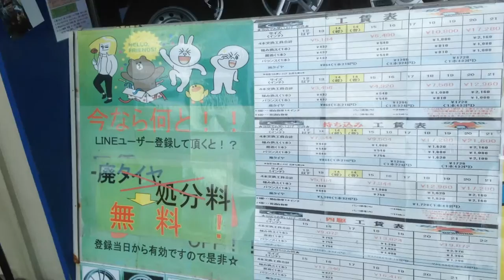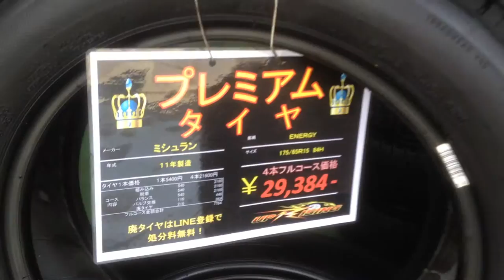175/65R15 9分山 ミシュラン フィット アクア プレミアム中古タイヤアップライジング太田店栃木県群馬県埼玉県福島県茨城県